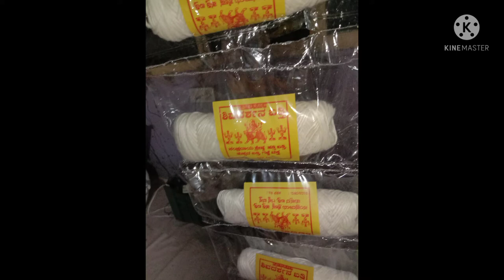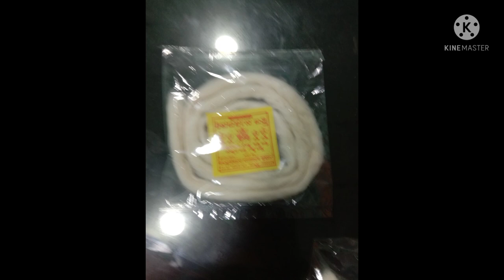round cotton roll batti geji vastra kadle batti wholesale seller dealer